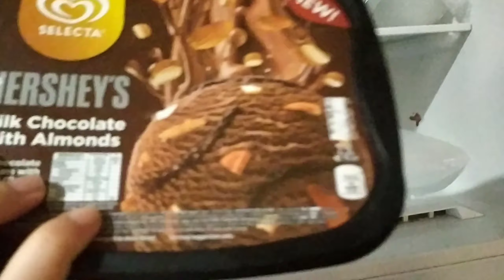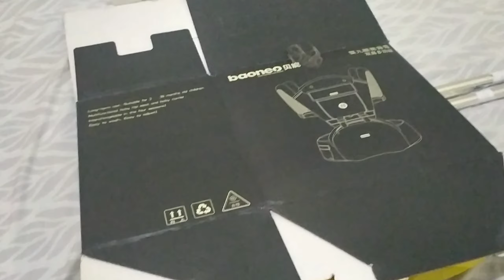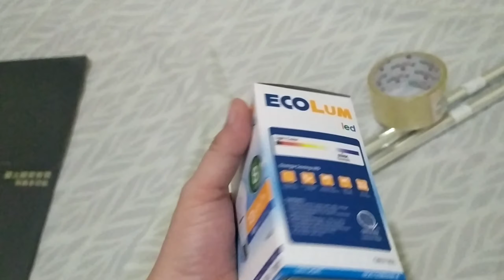Vlog#6 A day in my life | Buntis vlog | Jenny Camz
Hi guys!

xoxo,
Jenny